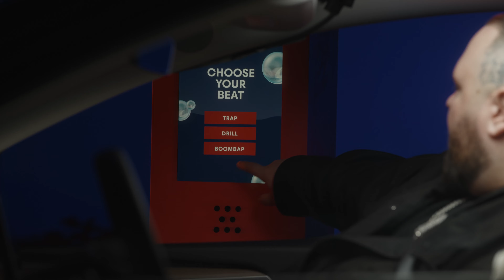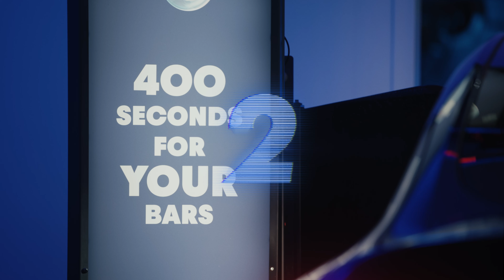Bozza Freestyle Challenge: Neuer Rap in einem Waschgang | Red Bull Barwash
Hier gibt’s Bars, die sich gewaschen haben! Bei Red Bull Barwash sind Kreativität und Schnelligkeit gefragt! In wenigen Minuten muss Bozza zusammen mit Nico Chiara und David Schütter neue Rhymes auf einen Beat schreiben und dann auf den Straßen von Frankfurt City performen.

Essow
redbullrap100 vereint das Spannendste aus der deutschen Rap-Szene!
Mehr von Red Bull:
Creative Director - Stipe Braun
Regisseur - Nena Brnic
Producer - Selina Oczko
Executive Producer Red Bull - Andi Tillmann
Producer Red Bull - Timo Banemann
Aufnahmeleitung - Moritz Düsterbeg, Selina Oczko
Production Manager - Noah Devaux
Kamera - Alexander Drawitsch, Louis Seitz, Benjamin Heckwolf, Konrad Kassing
Oberbeleuchter - Manoel Altenau
Beleuchter - Raphael Foidl
Ton - Antoine Schweitzer, Marius Kuchenbecker
Regieassistenz - Stephan Schröder, Jarod Santoso
Set Bau - Dilly
HuM - Georgia Dimitriou
Postproduktion Manager - Selina Oczko
Edit & VFX - Romeo Tchallagassou, Erik Wicander
Grading - Erik Wicander
Sound - Antoine Schweitzer